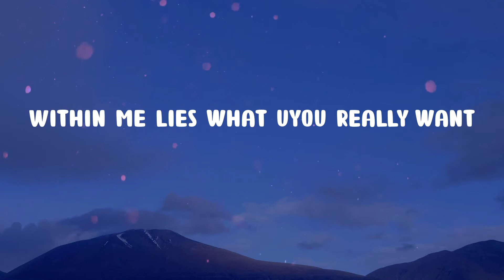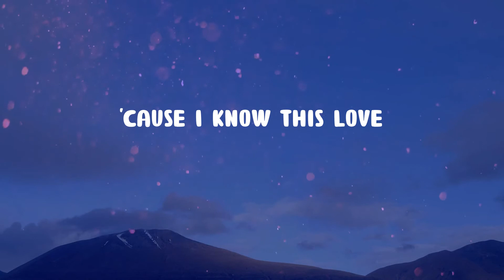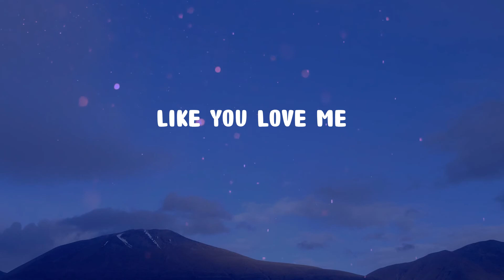Elley Duhe - MIDDLE OF THE NIGHT (Lyrics)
MIDDLE OF THE NIGHT (Lyrics) - Elley Duhe

🎤 Lyrics MIDDLE OF THE NIGHT:
I captivate
You're hypnotised
Feel powerful